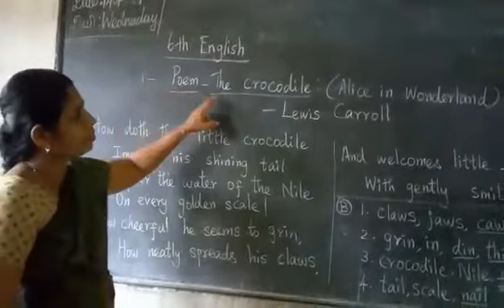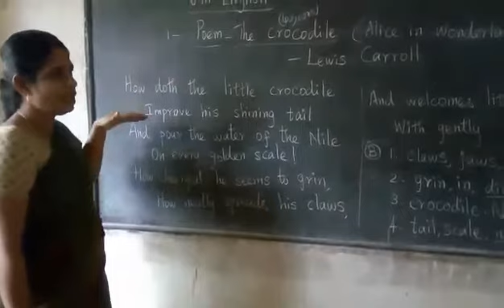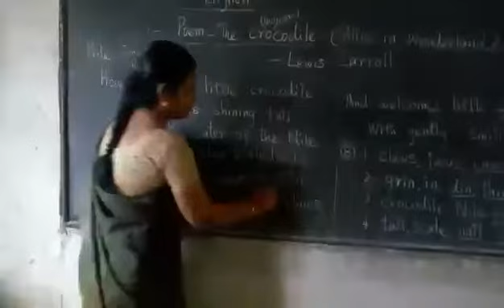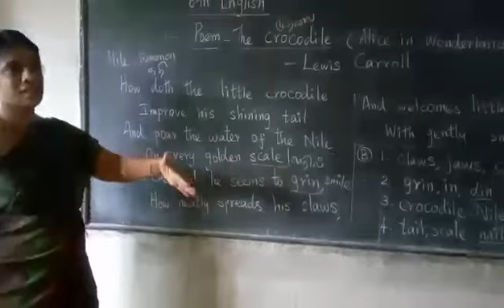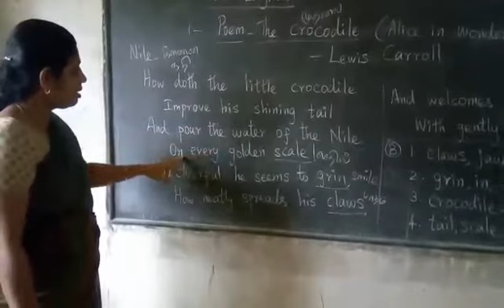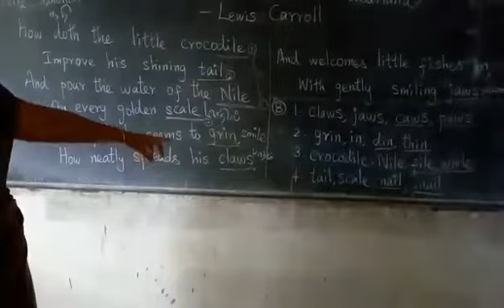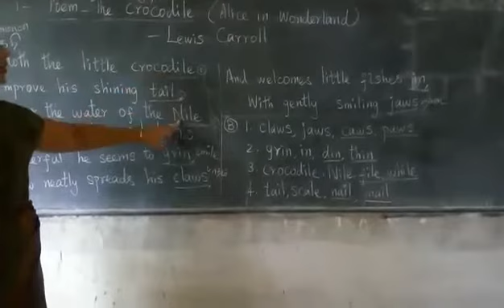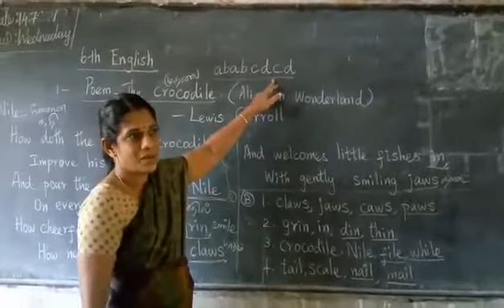6th poem The crocodile